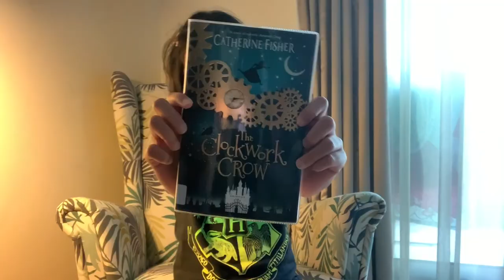The Clockwork Crow - book review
This is an exciting mystery about a girl’s journey to a remote town in Wales where she has a talking bird and a magic snow globe for company. I couldn’t wait to finish this book to know what happened in the end. The author of this book is Catherine Fisher